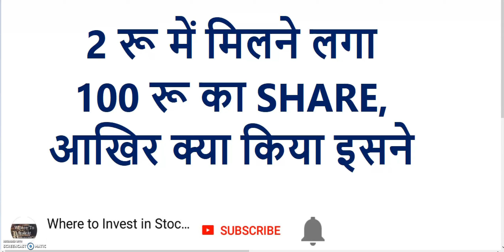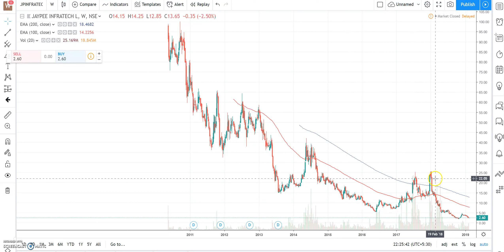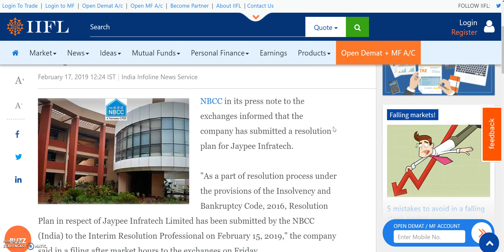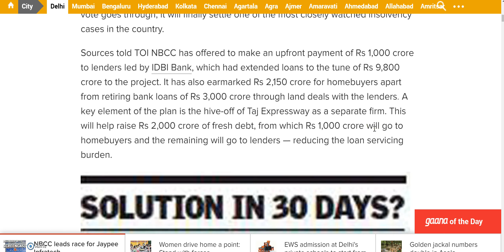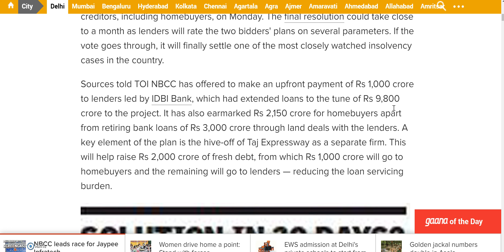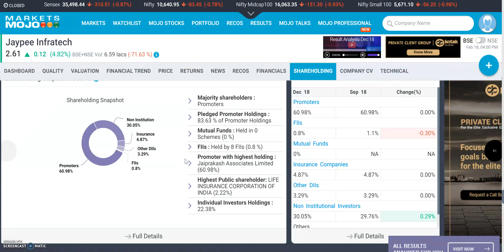2 रू में मिलने लगा 100 रू का SHARE, आखिर क्या किया इसने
2 रू में मिलने लगा 100 रू का SHARE, आखिर क्या किया इसने

To Open DEMAT account with ZERODHA Register on the above link